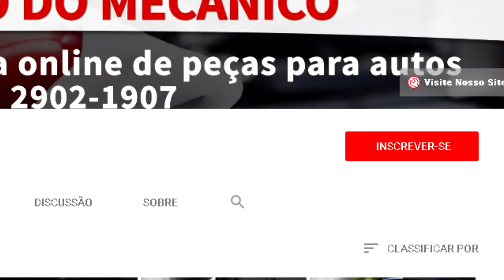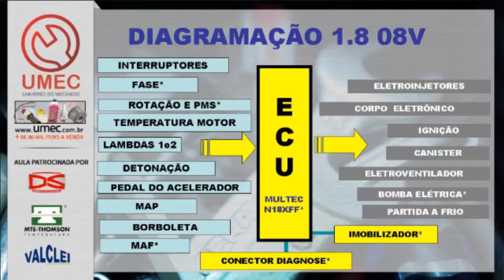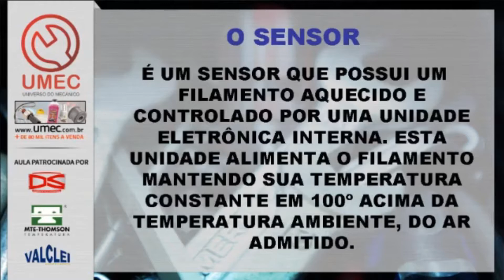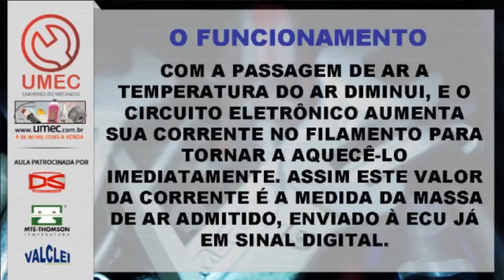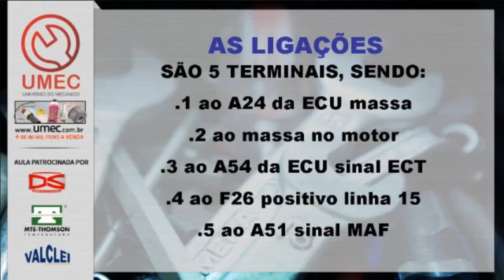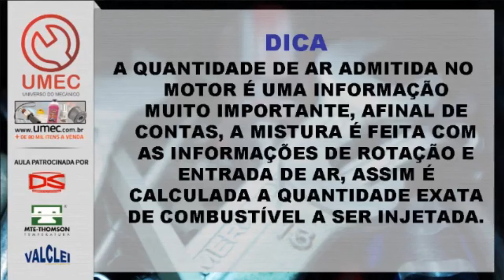GM Spin 1.8 8v 4 cilindros - Sensor de Massa de Ar